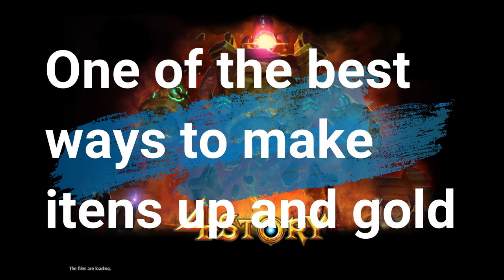4story Private Server 2020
4vision One of the best servers i played until now , new maps, different capitals , different wars.
    Everything u participate and do you can get chest that have formulas, tinture , potions and more cash itens
   No many players ative ( still good pvp)